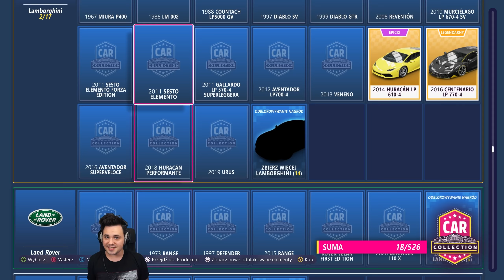Jestem NAJLEPSZYM kierowcą 😎 | Forza Horizon 5 PL [#2]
Drugi odcinek z Forzy Horizon 5 po polsku!

Forza Horizon 5, czyli festiwal Horizon w nowej, dobrze nam znanej odsłonie. Tym razem trafiamy do Meksyku, a do naszej dyspozycji dostaniemy mapę połowę większą niż w czwórce. Gra posiada niesamowitą, realistyczną grafikę (zwłaszcza modele samochodów), zręcznościowy model jazdy, możemy w niej jeździć i modyfikować setki samochodów, a w tej części, twórcy położyli szczególny nacisk na modyfikowanie naszego pojazdu. Gra jest częścią Game Passa od dnia premiery.

Forza Horizon 5 miała premierę 9 listopada 2021 roku na platformach PC, Xbox One oraz Xbox Series X.

Gra została stworzona przez Playground Games, wydana przez Xbox Game Studios / Microsoft Studios.

Inne nazwy serii (na potrzeby YouTubowe):
- Polski gameplay Forza Horizon 5 / Polski gameplay FH5 / Polski gameplay Forza 5
- Zagrajmy w Forza Horizon 5  / Zagrajmy w FH5 / Zagrajmy w Forza 5
- Zagrajmy w Forza Horizon 5 po polsku / Zagrajmy w FH5 po polsku / Zagrajmy w Forza 5 po polsku
- Let's play Forza Horizon 5 / Let's play FH5 / Let's play Forza 5
- Gameplay Forza Horizon 5 / Gameplay FH5 / Gameplay Forza 5
- Forza Horizon 5 gameplay PL / FH5 gameplay PL / Forza 5 gameplay PL
- Forza Horizon 5 po polsku / FH5 po polsku / Forza 5 po polsku